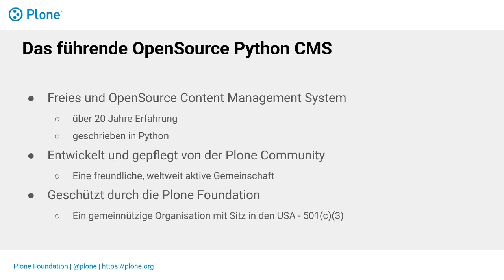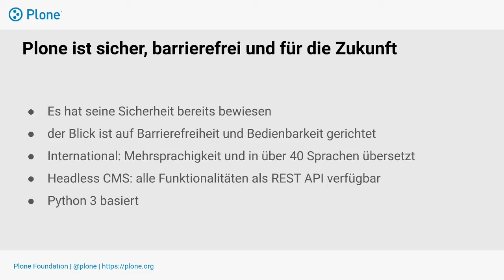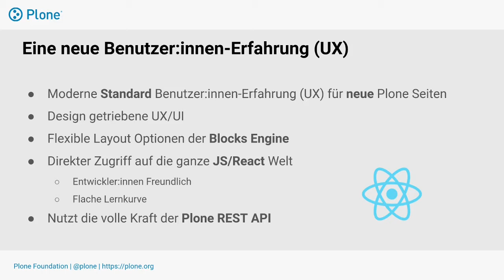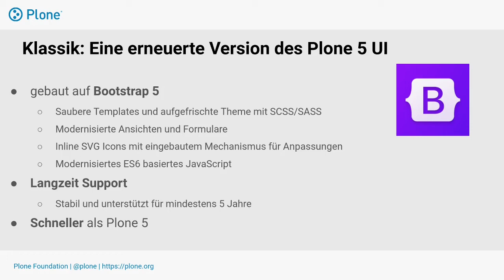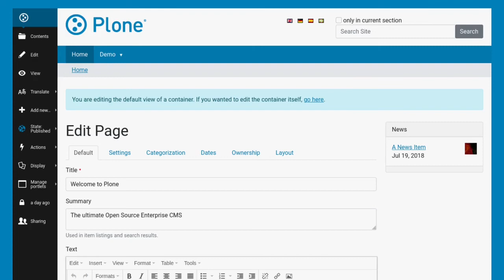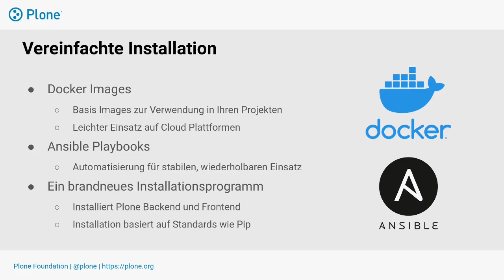Plone 6 (Deutsch)